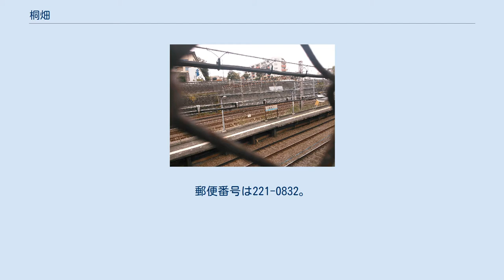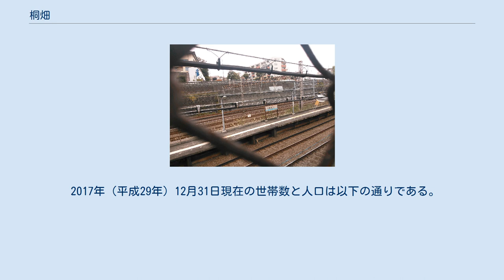桐畑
日本 」 関東地方 」 神奈川県 」 横浜市 」 神奈川区 」 桐畑 桐畑（きりばたけ）は、神奈川県横浜市神奈川区の町名。
面積は0.061Km2。
 神奈川区中南部に位置し、北は反町1・2丁目、西は上反町、南は高島台に接する。
南東は第二京浜国道（国道1号）とJR横須賀線・東海道本線・京浜東北線と京急本線の線路を挟み幸ケ谷に接する。
第二京浜沿いにサカタのタネのガーデンセンターや学校法人大原学園横浜校2号館（1・3号館は反町1丁目、4号館は二ツ谷町にそれぞれ所在）、町の西部に横浜市立青木小学校がある。
上反町との境の地下に東急東横線反町駅があり、京急本線神奈川駅も近い。
 古くは橘樹郡神奈川町大字青木で、1901年（明治34年）4月1日に横浜市に編入。
1927年（昭和2年）10月1日に、区制施行により神奈川区青木町の一部となる。
1932年に、神奈川区青木町字反町の一部から新設。
1961年、一部を高島台と上反町に編入するとともに反町と上反町の一部を編入。
1974年に高島台の一部編入した。
地名研究では、「キリバタ」は開墾地や焼き畑を意味する。
 事故現場付近。
擁壁の上は第二京浜、その奥が桐畑の街。
前後は石垣だがこの区間だけコンクリート擁壁であるのが分かる。
 1963年11月6日夜9時40分ごろ、町内を走る第二京浜国道の工事中、作業の手違いで深さ約1.7mを通る直径30cmの水道管を破損。
溢れた水により、下を走る国鉄東海道貨物線（現在の横須賀線）に向かって、擁壁が長さ56メートル・幅2メートル、高さ7メートル、7800立方メートルの規模で崩落した。
さらに、水道管の下を通っていた、東京ガス鶴見工場から平沼整圧所に通じるガス管も破損し、爆発・炎上した。
現場付近の東海道本線を走行中だった急行「筑紫・ぶんご」は現場の約100m手前で緊急停止し難を逃れた。
横浜市消防局は付近の建物に放水し延焼防止を図ったが、火元への直接の消火を行わず、配管内のガスが燃え尽きるのを待った。
未燃焼のガスが周囲に漂うことによる二次火災や、当時の都市ガスには一酸化炭素が含まれ有毒であるためガス中毒の危険を避けるための措置であり、これは同年1月に東京・深川で6人が死亡した爆発事故の教訓によるものである。
ガスの供給停止の手配がとられ、同夜11時50分ごろに鎮火した。
神奈川区・西区では最大18000戸が停電した。
東海道貨物線に並行する東海道本線、京浜東北線と京急本線は深夜1時ごろまで運転を見合わせ、バスでの代行輸送が行われたほか、横浜市電も横浜駅と新子安の間で運行時間を延長し帰宅客の輸送にあたった。
混乱は翌日昼過ぎまで続いた。
この事故による、住民や列車の乗客の死傷者は出なかった。
ここから5kmほど東京寄りで、161人が死亡した鶴見事故が発生したのはこの3日後である。
 2017年（平成29年）12月31日現在の世帯数と人口は以下の通りである。
 市立小・中学校に通う場合、学区は以下の通りとなる 第二京浜ガス爆発事故に関するカテゴリ: